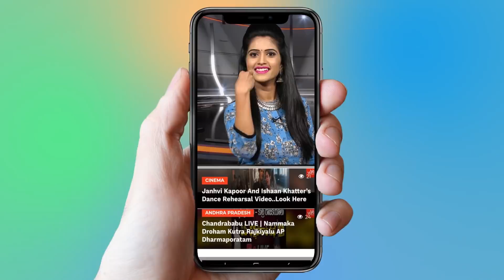Kaushal Army Song | Bigg Boss 2 Telugu | Bigg Boss Kaushal Army Latest Song | YOYO TV Channel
Kaushal Army Song | Bigg Boss 2 Telugu | Bigg Boss Kaushal Army Latest Song
Kaushal Manda is an Indian television actor, model, film actor, and ad film director who predominantly stars in Telugu TV shows, as well as appearing in a few Tollywood movies. He is the founder and CEO of Model Management Agency "The Looks Productions" and he also modeled for over 230 commercials in India. He played supporting roles in Telugu films Rajakumarudu (1999) to Mr. Perfect (2011). Kaushal is best known in the Telugu Television industry for playing a notable role in Telugu soap Evanni Chedanunchu (1983), a lead role in Gemini TV's soap Chakravakam (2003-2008), hosting the dance show Dance Baby Dance (2005), a role in Gemini TV's soap Devatha (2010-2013), and a lead role in Zee Telugu's Surayavamsam (2017-present). He is one of the contestants in Star Maa's reality TV show Bigg Boss Telugu 2 (2018), where he gained immense positive response from audience and a huge fan following

Kaushal made his debut as a child artist in 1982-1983 with Telugu TV serial Evanni Chedanunchu. He participated in the Grasim Mr. India contest in 1998 and became one of the top 7 contestants in the show. He then made his film debut with a supporting role in Mahesh Babu's debut film, Rajakumarudu,[2] in 1999. The film was successful at the box office. Kaushal continued to appear in small roles in Telugu serials, until he landed in Gemini TV's Chakravakam, which had a 1,000+ episode run from 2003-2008. He won the Best TV Actor Award in 2003 for his role as Sagar in this soap. He also hosted Gemini TV's popular dance show Dance Baby Dance in 2005 and participated in ETV popular dance show Nartanasala. He was famous for walking away from the Nartanasala stage in protest of judge Simran. He then came in minor roles as goon or rowdy in many movies and serials. But everything changed with his brilliant drama performances and notable roles in films such as Anukokunda Oka Roju (2005) and Mr. Perfect (2011) and he started getting more mainstream roles. During all this till the present, Kaushal continued his modeling career and appeared in many commercials, and even started his own model management and ad film company, The looks Productions. The looks Productions is the leading talent discoverer in Hyderabad. His modeling brands include Bajaj[disambiguation needed], Grasim, Sony Music videos, Visakha Dairy, Airtel, Aditya music, cool soap, Fantoosh, Coca-cola. He appeared in 165 films, 37 serials and over 230 commercials. He bagged a lead role in Zee Telugu serial Suryavamsham(Serial) (2017-present), in which he plays the main antagonist. He is a participant in Bigg Boss Telugu 2.

1. Bithiri Sathi As MLA | CM KCR To Give Malkajgiri TRS MLA Ticket | KTR.

2. YSR Song | Madhu Priya Emotional Song | YS Jagan | YSRCP-Philadelphia

3. TRS MP Balka Suman And Nallala Odelu Cold War | CM KCR | KTR | TRS

4. Ganesh Chaturthi 2018 song | SP Balasubramaniam | Ravi Varma | Vinayaka Chavithi

5. CM KCR Bodyguards Always Wear Black Goggles and Carry Briefcase Why ? | VVIP Security

6. Konda Surekha Gives Clarity Over Joining Telangana Congress | CM KCR | KTR

7. Folk Singer Sai Chand Songs on Revanth Reddy at TRS Meeting - Kodangal

8. Kaushal Army Main Founders Interview | Kaushal Army Secret Revealed | Bigg Boss 2 Telugu

9. Madhu Priya Song Performance & Anchor Udaya Bhanu Dance at World Telangana Convention

10. Interesting Facts About Teenmar Mangli